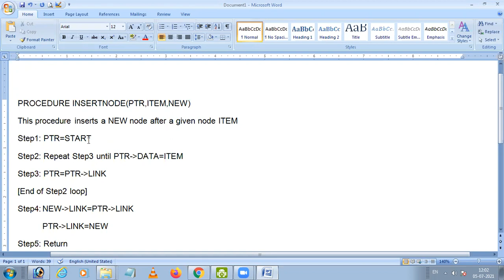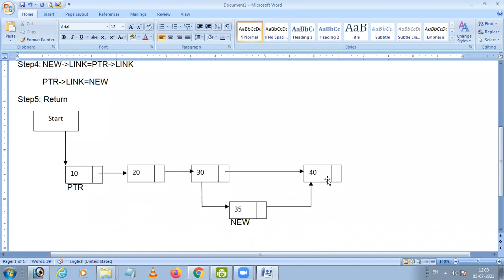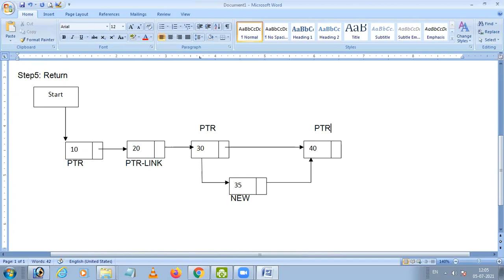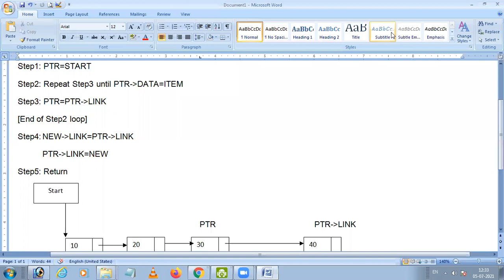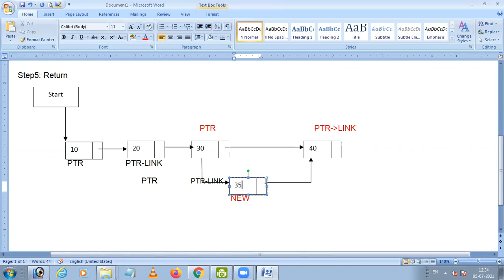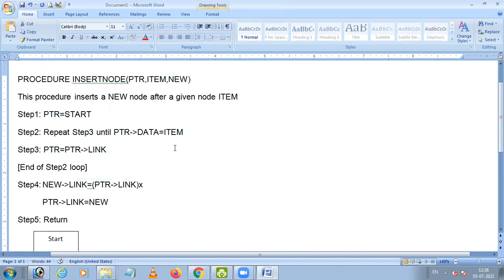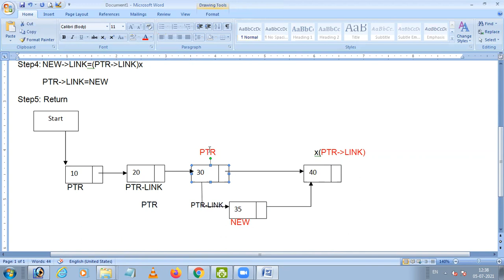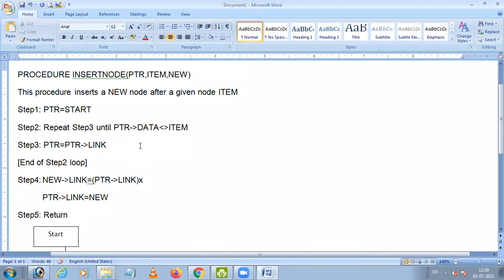Inserting Node in Single Linked List